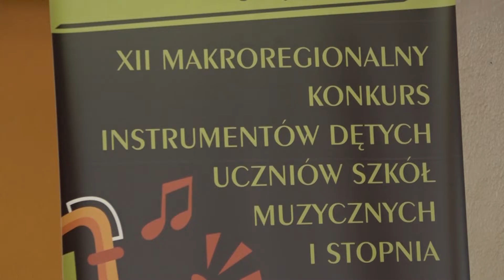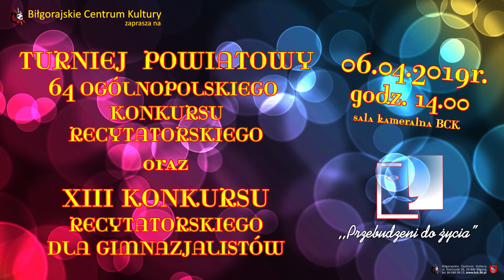Magazyn Kulturalny 06 04 2019